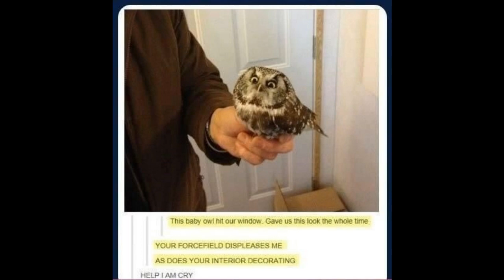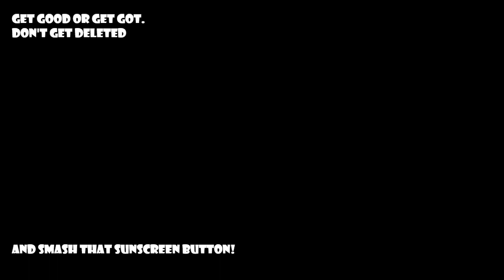minecraft cringe video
reviewing and skipping most of one of the first videos I ever made

I just wanted something other than ultrakill on the channel lol